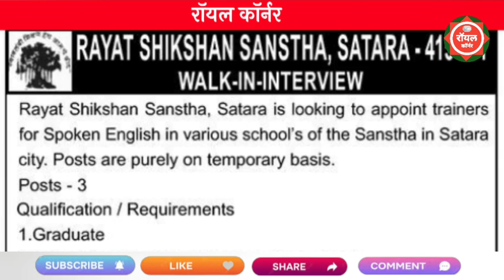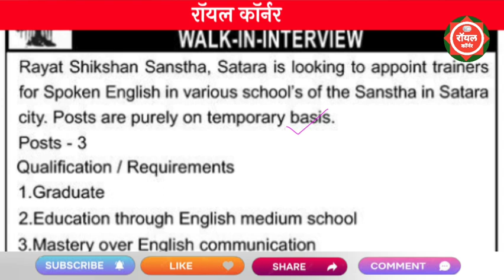रयत शिक्षण संस्था सातारा भरती 2023 | Rayat Shikshan Sanstha Satara Recruitment 2023 | Pavitra Portal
पवित्र पोर्टल शिक्षक भरती 2023
rayat shikshan sanstha satara recrutment

pavitra portal
kbc marathi 2023 registration date

satara police
shikshaketar karmchari bharti 2023
talathi

majhi naukri
nmk 2023 bharti
pavitra portal
tait update news today
recruitment 2023
vanrakshak bharti 2023

police jodi
rehman pathan
shikshak bharti
tait
tait new update
tait newWS
talathi bharti

arogya vibhag bharti last date
maharashtra forest guard new update
marathi movies

marathi naukri
midc recruitment 2023
pashusavardhan cut off
pavitra portal update today
police bharti latest update
raheman pathan latest news
rayat shikshan sanstha
recruitment
sarvajanik arogya vibhag bharti 2023
satara city
shikshak bharti latest news maharashtra
shikshan vistar adhikari question paper

tait exam update today
tait latest update
tait new update today
tait registration 2023 last date
tait update
zp arogya sevak exam date 2023